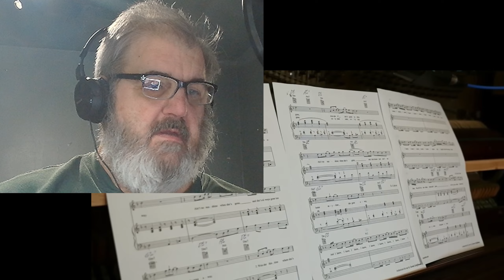My reaction to Ain't No Sunshine - Bill Withers, cover by Canen (meira) 12 y.o.